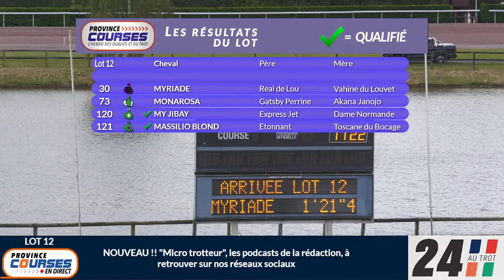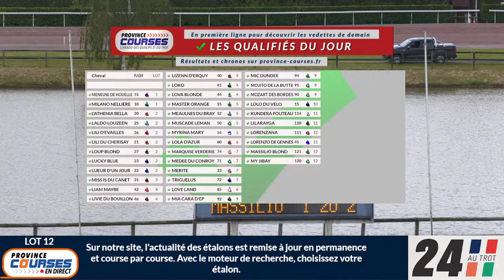Qualifications Lot 12 - Laval 11 06 2024